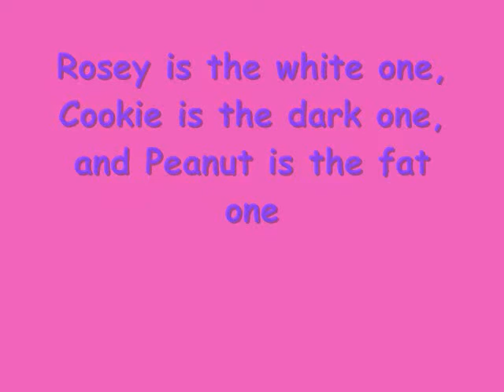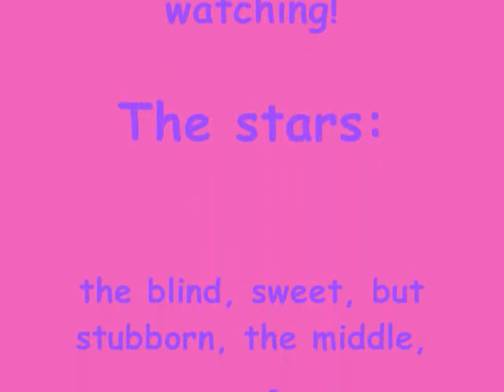Guinea Pigs- Begging For Carrots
description in video titles... love my piggies! if you were wondering, i squeak to makes them squeak. it gets them excited :) so turn up the volume, my micis bad so itll be hard to hear them even tho they are very loud